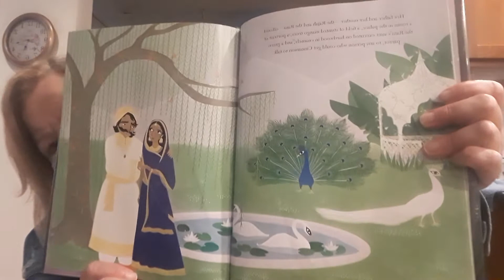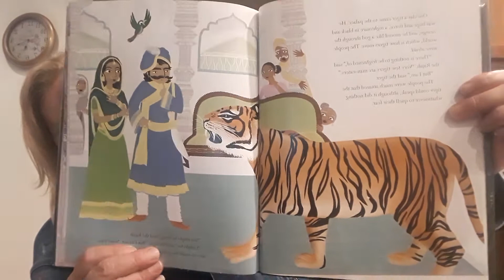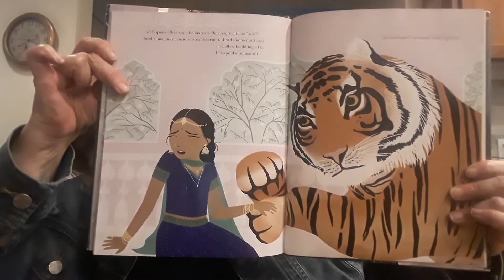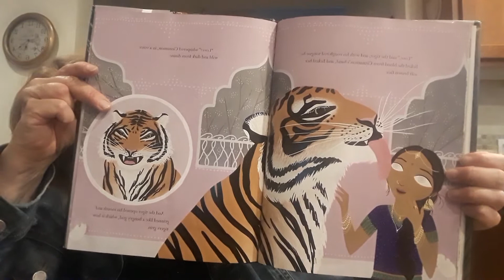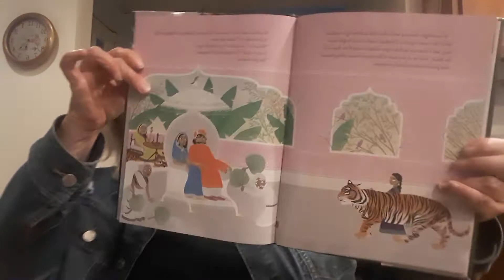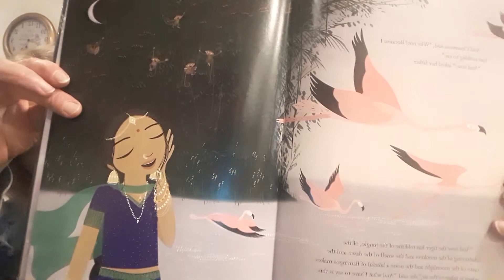CINNAMON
Cinnamon was a princess with vision issues and the inability to speak.  The king and queen offered a handsome reward to anyone that could help their young daughter to communicate.   A fierce verbal tiger arrived on the scence and was successful in his attempt to teach Cinnamon how to use her voice. Cinnamon didnt want her language lessons to end, so she departed w ith her teacher, the tiger.